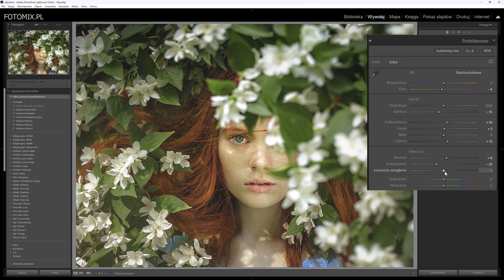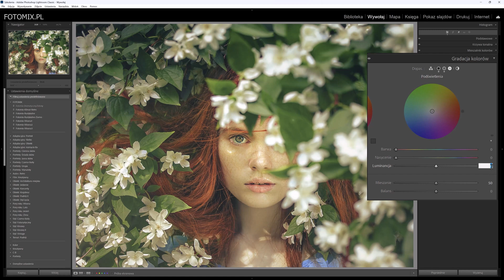Oto dlaczego NIE POTRZEBUJESZ kupować presetów – zrób to sam!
Chcesz nadać swoim zdjęciom niepowtarzalny, retro klimat? W tym filmie pokażę Ci krok po kroku, jak stworzyć własny preset w Lightroomie, który sprawdzi się zarówno przy portretach, jak i zdjęciach natury czy ślubach. To efekt, który możesz uzyskać sam – bez kupowania gotowych presetów! 🌿💫

Zobacz, jak subtelne zażółcenie i odpowiednia praca z kolorami mogą całkowicie odmienić Twoje zdjęcia. Nie przegap – to może być game-changer w Twojej obróbce!